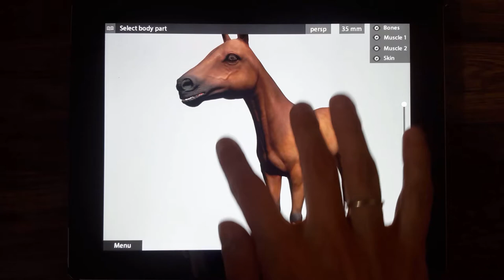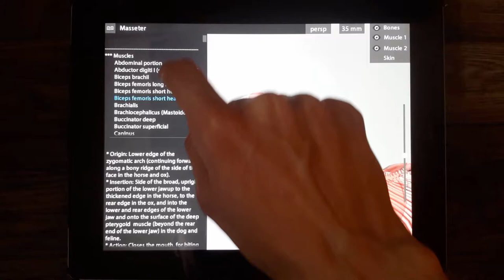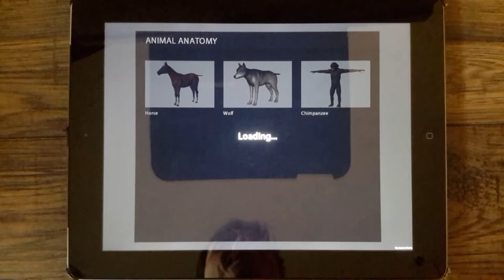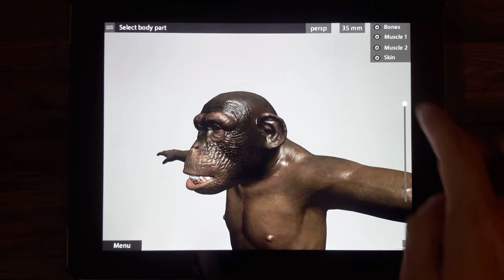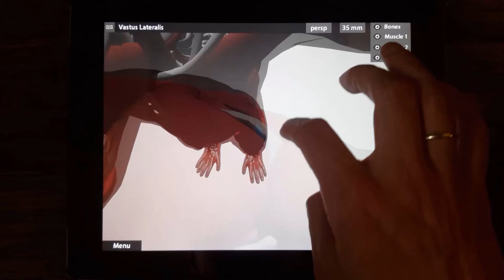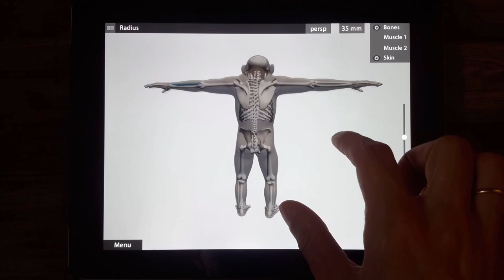3d Animal Anatomy app for ipad iphone by Max Uzkikh ( horse dog chimp chimpanzee)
3d animal anatomy app for ipad, iphone by Max Uzkikh ( horse dog chimp chimpanzee)